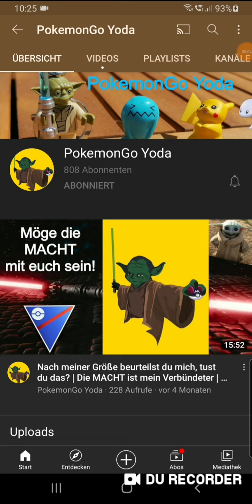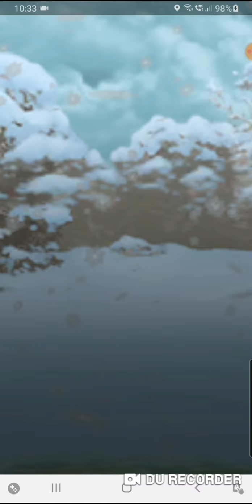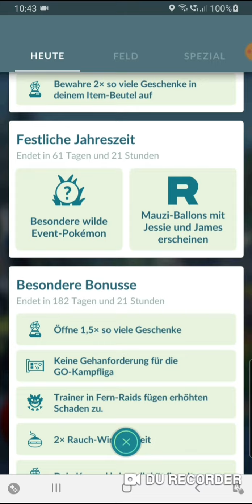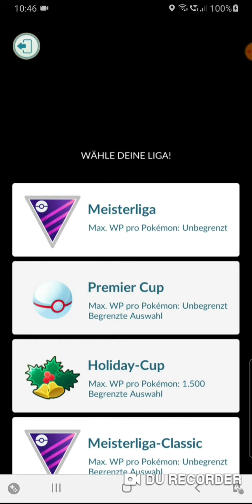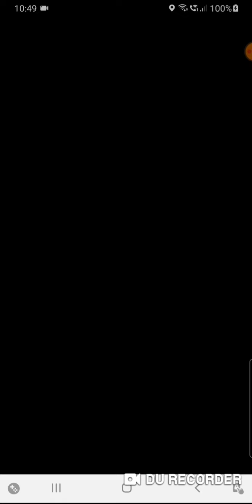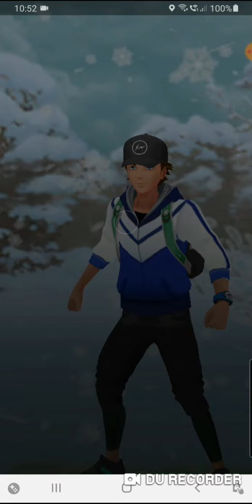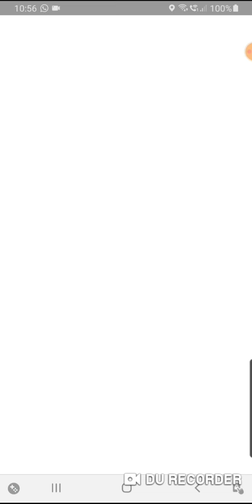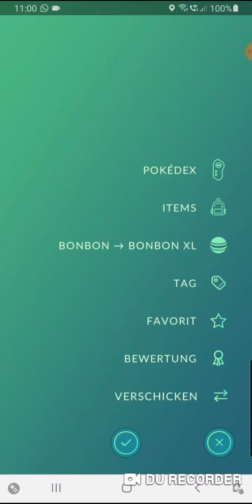Pokemon GO German/Deutsch Endlich Holiday Cup 🥳